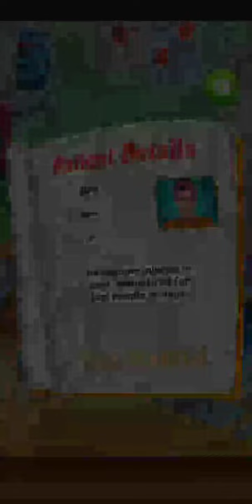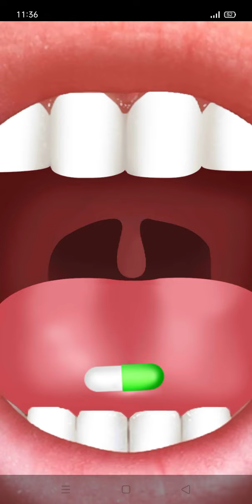Injection Doctor Emergency Hospital New Update All Level Gameplay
Play Injection Doctor & do Surgery on Patient in Emergency Hospital Doctor Game

Ever dreamed of becoming an Injection Doctor in ER Emergency Hospital games & perform doctor surgery in doctor simulation games? Make your dreams come true in this Injection Doctor Emergency Hospital : Free Offline Doctor Games.
Injection Doctor Emergency Hospital : Free Offline Doctor Games is the most realistic surgery simulation game, in this free games you can experience being an injection doctor simulator in hospital full of crazy doctor, cure patient or use all your skills to perform surgery simulator in free hospital games! Apply injection simulator to patient arm & buttock and collect blood samples in test tubes to test diabetes & other Infection disease in surgery doctor simulation games. In Injection Doctor Emergency Hospital : Free Offline Doctor Games treat your patient before going to hospital surgery clinic for surgery simulator games. Become an emergency blood test injection doctor in surgery doctor simulator, start treating patients in free hospital games with medicine and IV fluids injection in surgery simulator free doctor games. The Hospital is crowded with patient that have various blood related diseases & you are the only surgeon doctor simulator at the hospital who is going to treat the patient in surgery doctor simulation games. Collect blood sample from ill patients and perform different test at free hospital games laboratory as best doctor in operation games.  Save the lives of your patients in surgery games, clean their wounds, treat organs such as heart, lungs, stomach, kidney, foot, with proper care and medicine, the patient can recover quickly in this surgery doctor simulation games. Insert cannula on patient hand  or foot to inject medicine into his body. Clean away the blood with a cotton swab as best doctor in operation games.